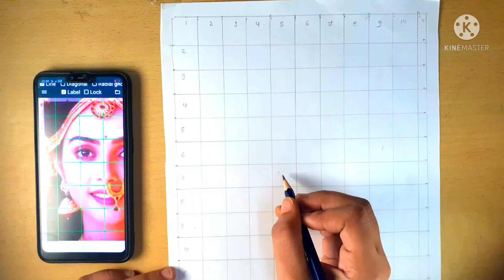malika singh full colourfull tutorial malika as Lakshmi mata radhakrishna stepbystep for beginners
editing by :-video editor shagun chouhan 😀

hi i am palak chouhan i hope ye video aap ke liye helpfull reha hoga agar apko video pasand aya ho to please video ko like or share kare or channel ko please subscribe kre .
@smart sketching